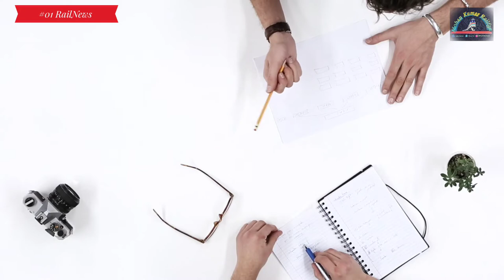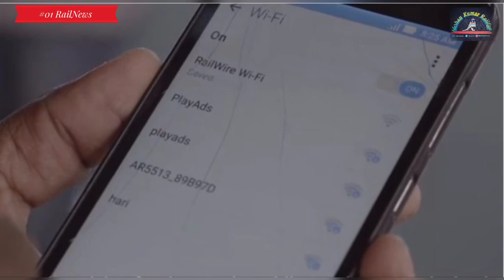RailNews #01 दुनिया की सबसे ऊंची रेल्वे ब्रिज एफिल टावर से भी! 😱आर्मी Examination स्पेशल ट्रेन!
RailNews आपको हर Sunday को देखने को मिलेगा!

👉Train Videos.
👉Train Spotting.
👉Railway Journeys.
👉Railway News.
👉Railway Technology Information.

0:00 - Intro
0:46 - चुनाव नदी पर बन रहा है सबसे रेल्वे ब्रिज!
1:32 - आर्मी  Examination Special train.
2:37 - चीन के बोर्डर तक जाएगी विस्टाडोम एक्सप्रेस.
3:20 - स्टेशन पर निःशुल्क WiFi High speed.
3:47 - अब 15-18 बर्ष के बच्चों को मिलेगा टीकाकरण